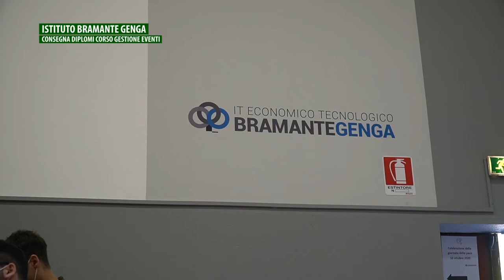ISTITUTO BRAMANTE GENGA - CONSEGNA DIPLOMI CORSO GESTIONE EVENTI